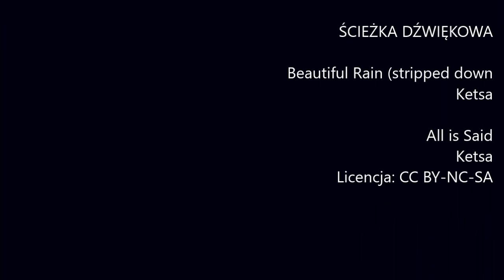Początek jesieni - rekreacja rowerowa nad Uherką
Niedzielna przejażdżka rekreacyjna ścieżka rowerową pod Chełmem, wzdłuż Uherki (na filmie odcinek w granicach miasta).